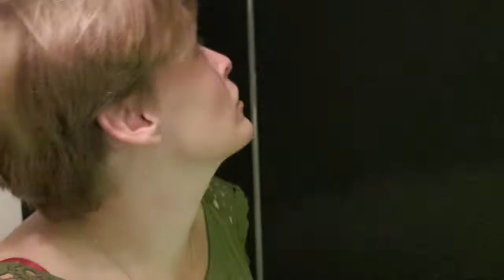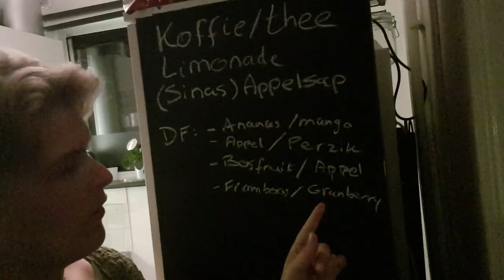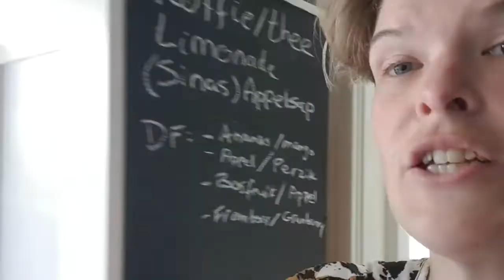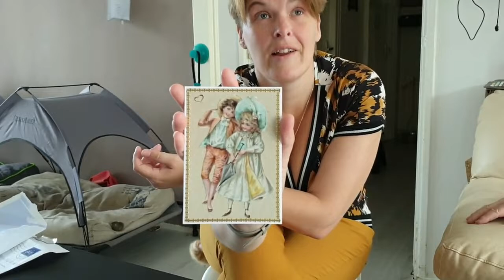Verjaardag viering Carin 10-8-2019 #462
Carin vierde haar verjaardag dus lekker op 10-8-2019
waar haar moeder en haar goede vriend Jan van Dam aanwezig waren
en Carins  schoonouders ook gezellig op bezoek kwamen  en later op de avond  Gert-Jan en Jessica  van Velzen

Wij willen iedereen nogmaals bedanken voor de gezellige dag en de leuke en verrassende Cadeaus

 Dieren

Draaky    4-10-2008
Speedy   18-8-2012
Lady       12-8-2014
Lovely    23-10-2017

Afspeellijsten:
✖ VLOGS -
✖ PERSOONLIJK -
✖ TAGS & CHALLENGES -
✖ SHOPLOGS -